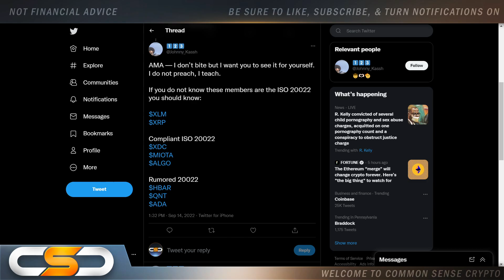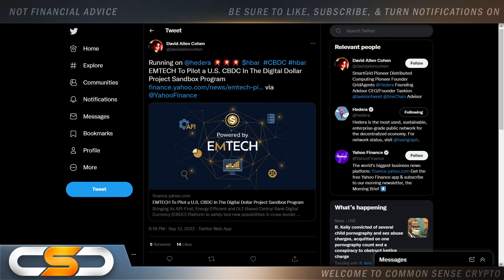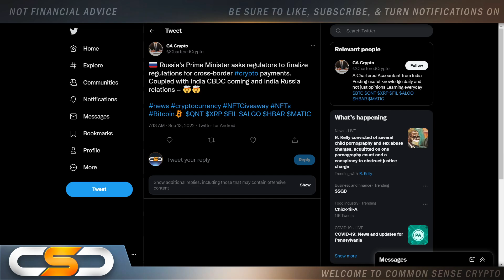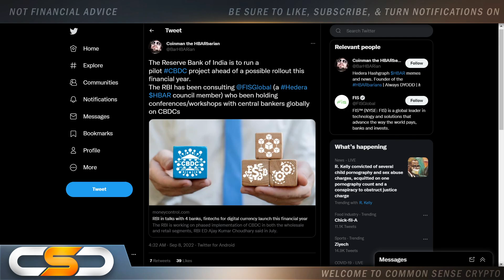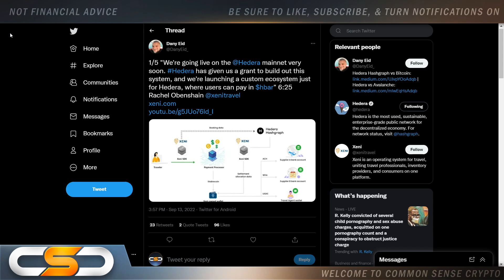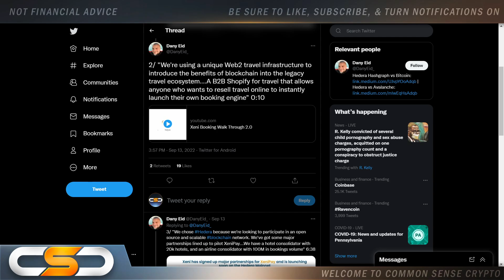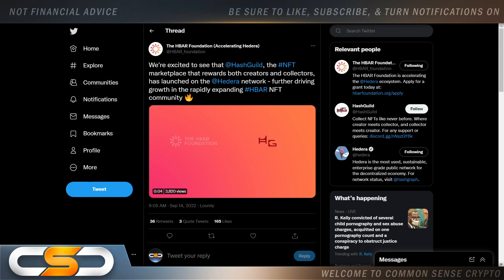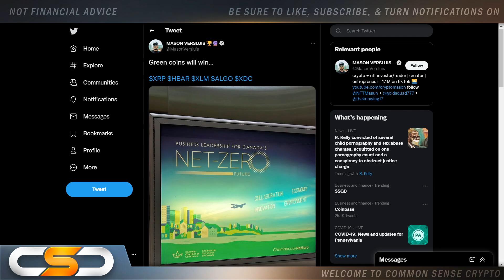🚨HEDERA HBAR HOLDERS THIS IS HUGE🔥CBDCS, FUTURE OF FINANCE, & MORE!🔥😱BULLISH ON HBAR!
This video is about Hedera Hashgraph HBAR, HBAR Crypto, HBAR Update, HBAR News. Hedera HBAR Crypto